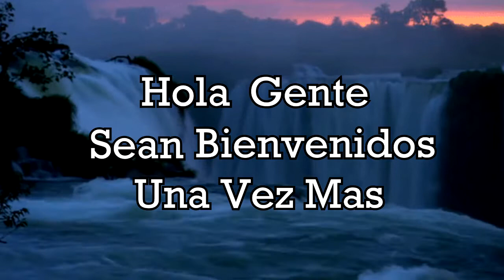Los 10 países más pequeños del mundo | Yohan Cala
Si quieres descubrir cuáles son los 10 países más pequeños del mundo por su escasa superficie pero con grandes dosis de belleza, cultura, naturaleza, lugares emblemáticos, diminutos paraísos que resultan de lo más atractivos para los visitantes. Países distintos, algunos interesantes, otros famosos o desconocidos, pero todos con una cualidad en común: ¡países en miniatura con mucho encanto! ¡Las mejores cosas vienen en frascos pequeños!